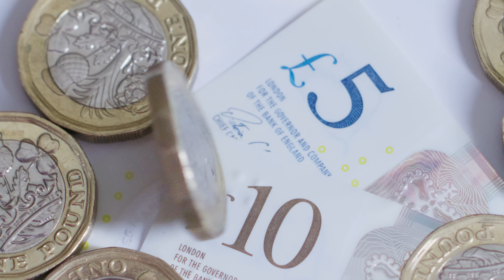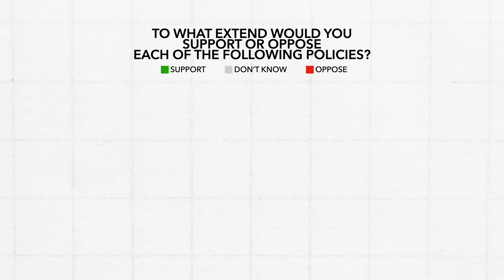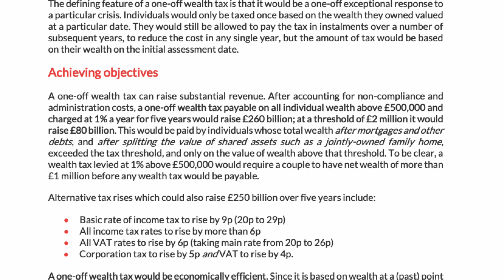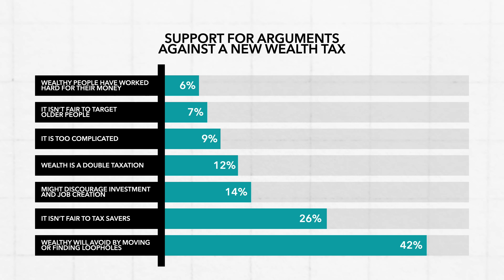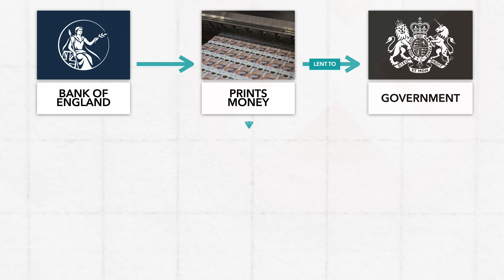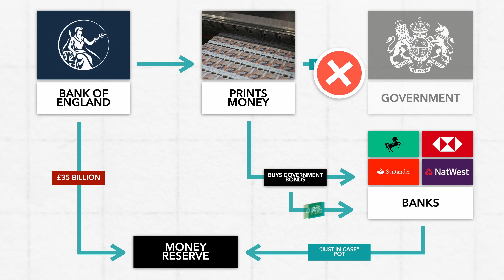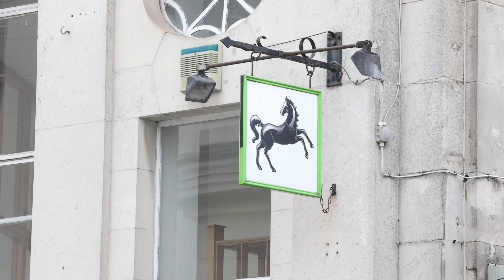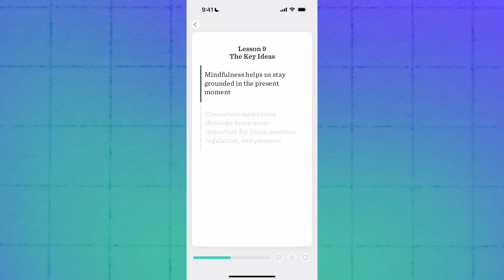3 Unorthodox Ways Labour Could Raise More Tax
Labour are in a tight spot over the upcoming budget. While they promised to not raise taxes during the election campaign, there is still a £22 billion financial black hole. So, in this video, we're taking a look at how Labour could raise more money, including a wealth tax, a weed tax, and a stealthy bank tax.

00:00 - Introduction
00:50 - A One-Off Wealth Tax
03:40 - Legalise and Tax Marijuana
04:13 - Stop Paying the Bank of England
06:35 - Sponsored Content